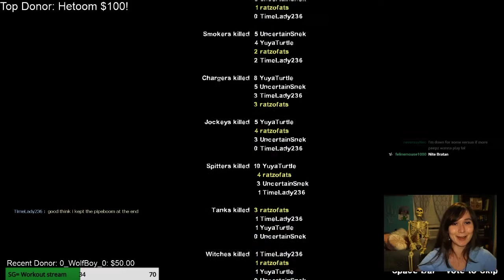A relaxing Left 4 Dead gameplay video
gfdfsdjkdfsffasfag